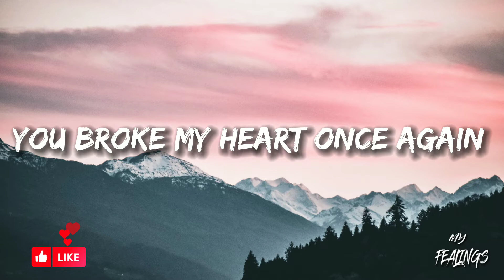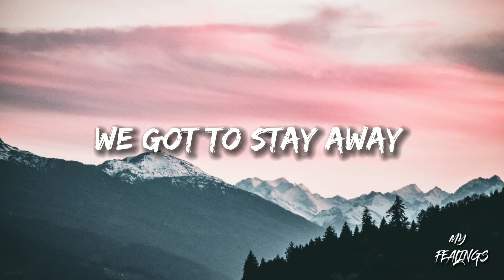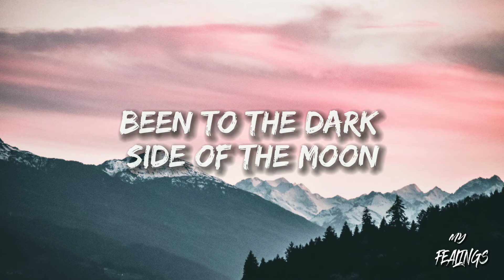Back To You - Tobu(lyrics)@tobuofficial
B
ack To You - Tobu(lyrics)

Back To You Lyrics – Tobu~
Got drunk off your love
And I lost myself again
You hit just like a drug
This time I won’t let you in

On the wild and I’m the prey
But this time I won’t collapse
Like I did yesterday (Yesterday)

You broke my heart once again
I won’t bite the dust and return
I can’t give in, I can’t give in
I won’t give in this time

Want you bad but you’re badder for me
I’ve already run with the wolves

Far from the light of the day
I can’t go back to you, I’m stronger today
Been to the dark side of the moon
So if you wanna shoot fire away

I won’t go back to you
I’m stronger, I’m stronger, I’m stronger today
I’m stronger today
Tu tiene la pócima pa enloquecerme

Pero boy I’ve drawn the line
Que yo ya se que de ti
I got to stay away, got to stay away
Se que como un trofeo quieres tenerme

Pero I don’t need no one
No no no no baby, no no no no

No set backs
No no no no baby, no no no
Not this time

I’m stronger today💪